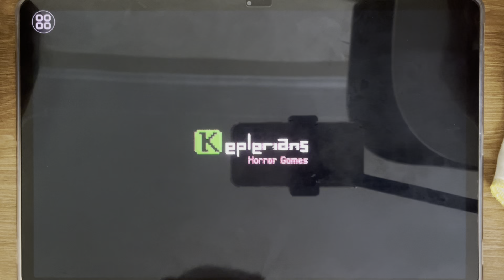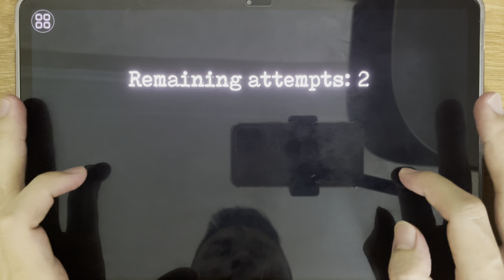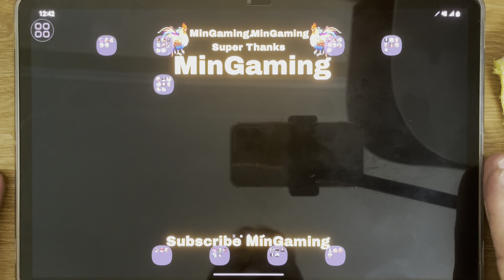Mr Meat 2, Granny, Evil Nun, Toca Kitchen 2, Eyes, Death Park, IS5, IS6, Ice Scream 7 - MinGaming